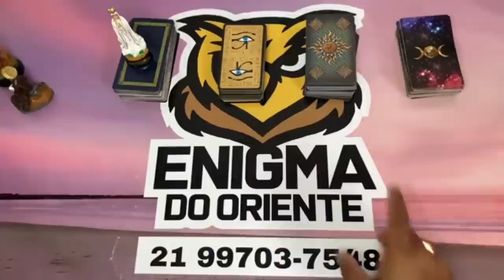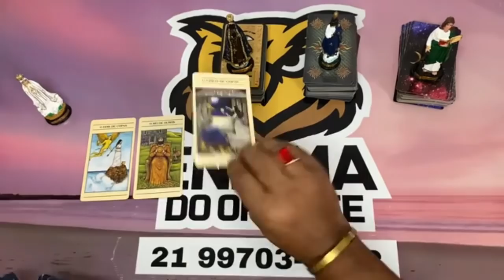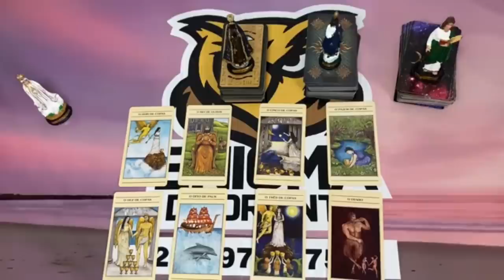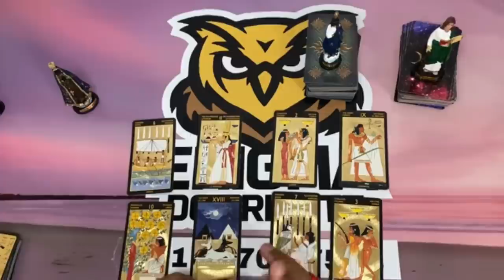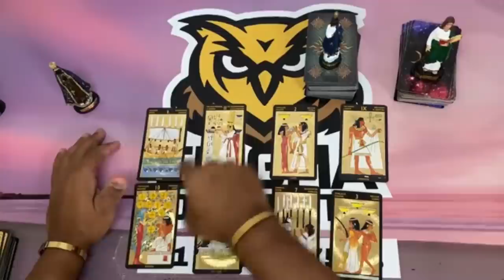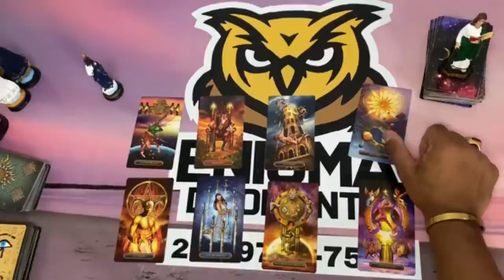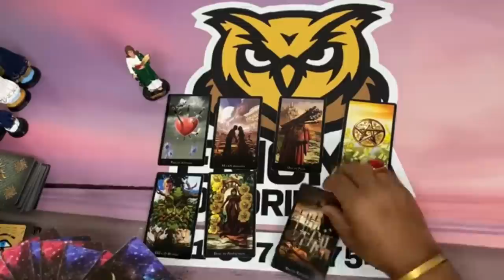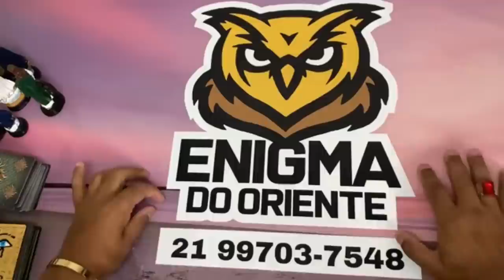ELE HOJE EM RELAÇÃO A VOCÊ! !!💘 [ Tarot Responde ] Tarô [Tarô ] Tarot